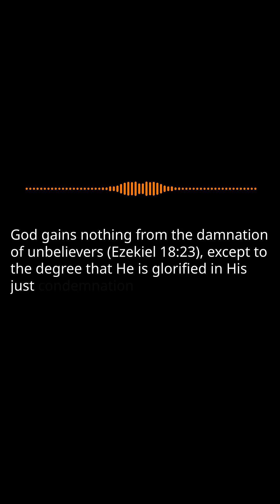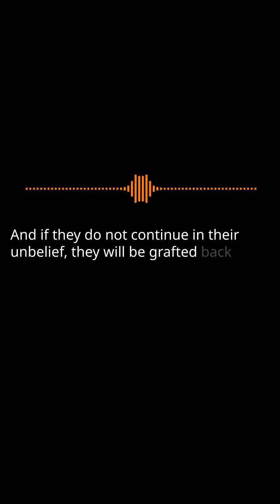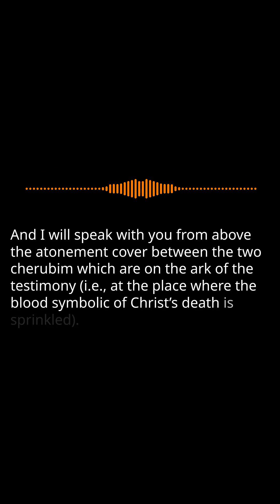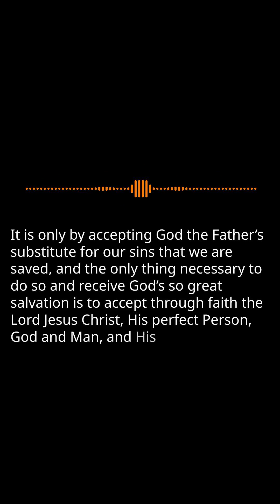The Mechanics of Salvation